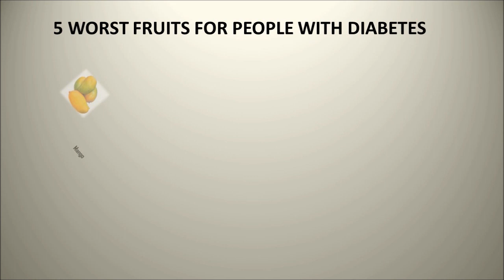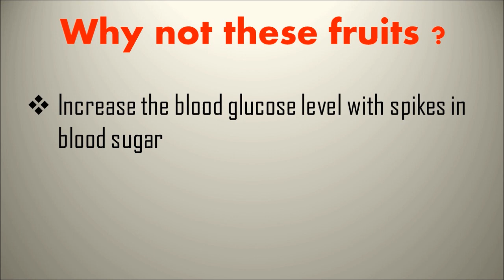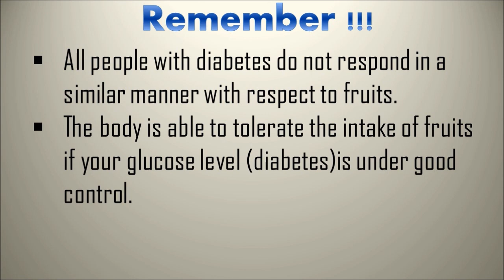5 best & worst fruits for diabetes